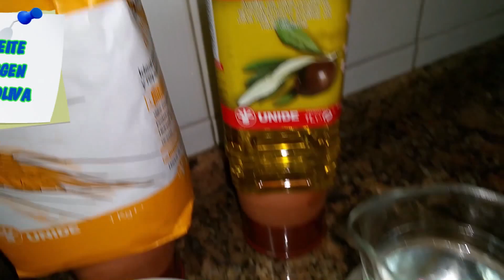FILETES DE TERNERA EN SALSA 2 (NOMINADA A MEJOR RECETA DE 2016 EN YOUTUBE)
FILETES DE TERNERA EN SALSA

***ESTA RECETA LA ENCONTRAREIS EN MI BLOG (LA COCINA TRADICIONAL DE CAMBALACHE3) PINCHA AQUI ↓↓↓↓↓↓↓↓↓